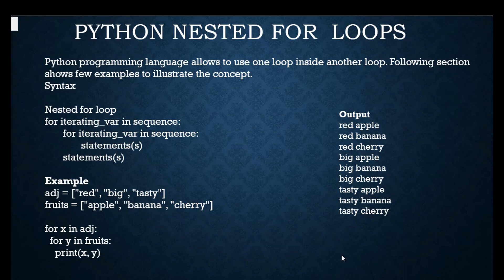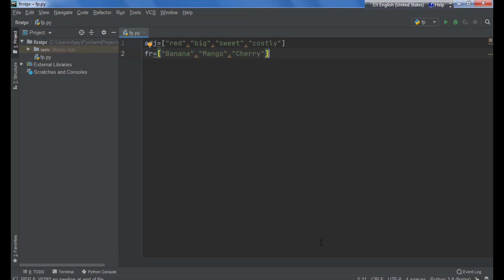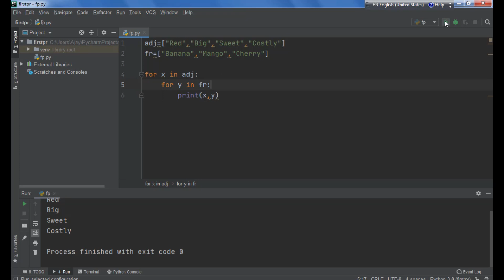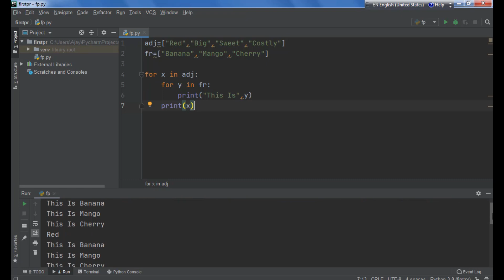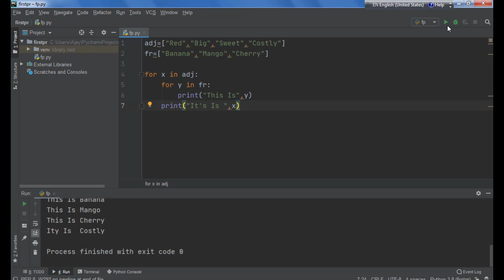How we Use Nested For Loop In Python (Hindi)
Nested For Loop In Python

Python programming language allows to use one loop inside another loop. Following section shows few examples to illustrate the concept.
Syntax
Nested for loop
for iterating_var in sequence:
  statements(s)
 statements(s)
Example
adj = ["red", "big", "tasty"]
fruits = ["apple", "banana", "cherry"]

for x in adj:
  for y in fruits:
    print(x, y)
Output
red apple
red banana
red cherry
big apple
big banana
big cherry
tasty apple
tasty banana
tasty cherry

m.me/powerofknowledgein
0:05 Introduction of nested for loop
0:40 syntax of for loop
0:59 example explained
1:43 practical session start